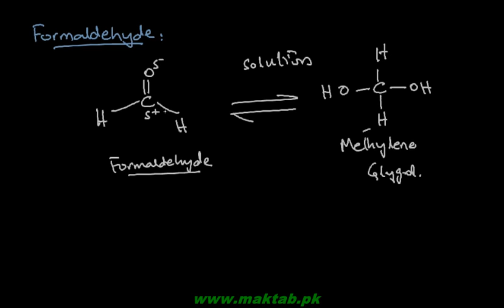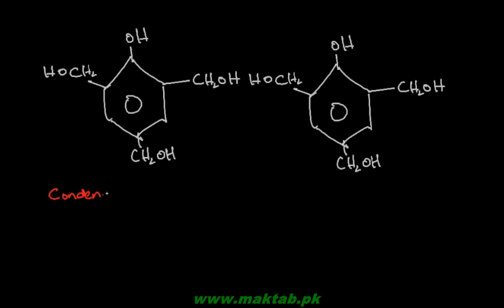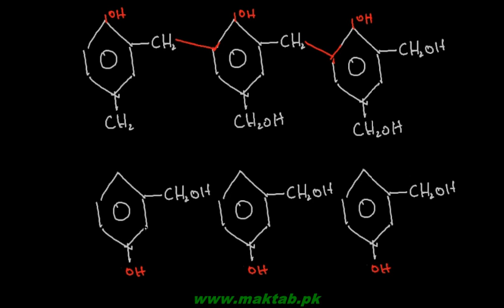FSc Chemistry Book2, CH 11, LEC 14: Reaction with Halogens, Hydrogen and Formaldehyde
This video lecture from Alcohols, Phenols and Ethers  (F.Sc. second year Chemistry) covers the reactions of phenol in which benzene ring is involved. Halogens give a substitution reaction while hydrogenation follows an addition reaction. Hydroxyl group makes phenol ortho and para directing in nature. Formaldehyde reacts with phenol to yield hydroxybenzyl alcohols which further polymerize into Bakelite. Find more e-learning material and educational video lectures in Urdu at maktab.pk. These videos are free to use for promotional and commercial purpose by keeping the credits to Maktab.